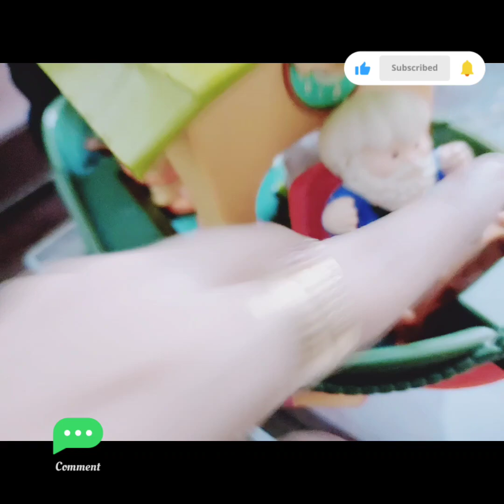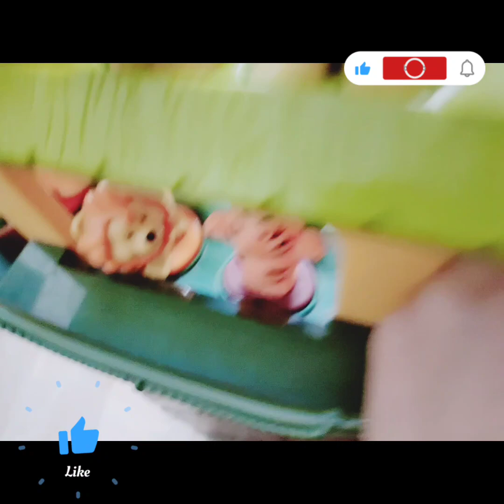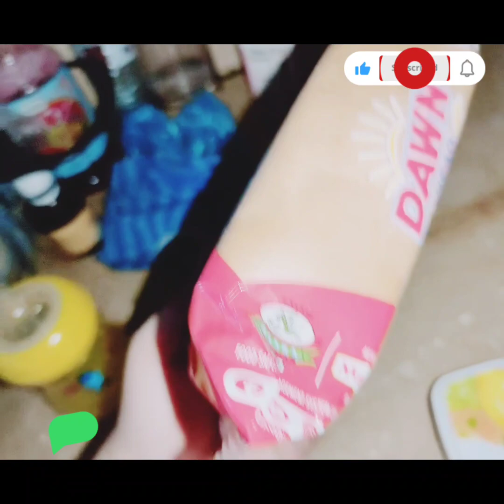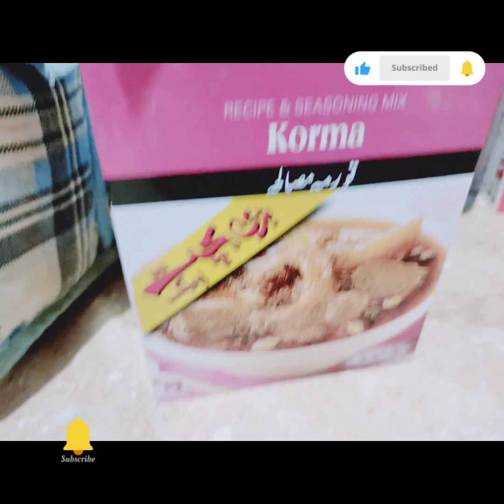vlog#43||making chicken Qorma||Zavi toy boat || metha metha nashta||wafa vlogs#familyvlog .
vlog#43||making chicken Qorma||Zavi toy boat || metha metha nashta||wafa vlogs#familyvlog#recipe dailyvlog naushvlogs india usa uaevlogger.